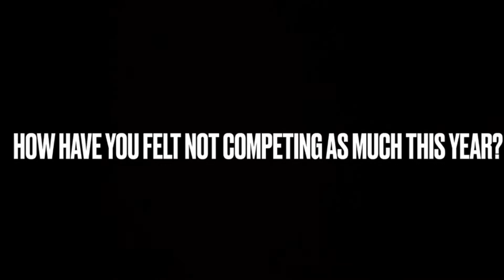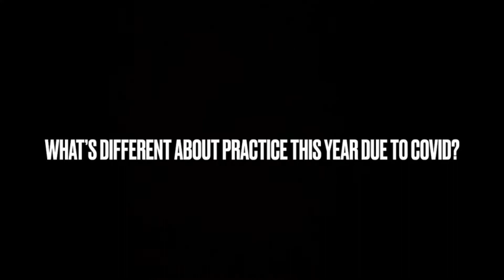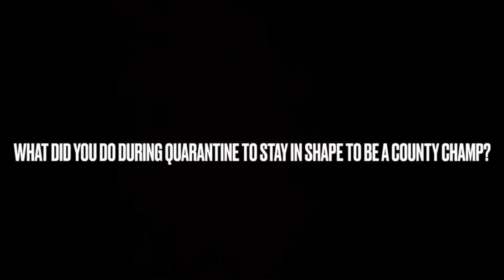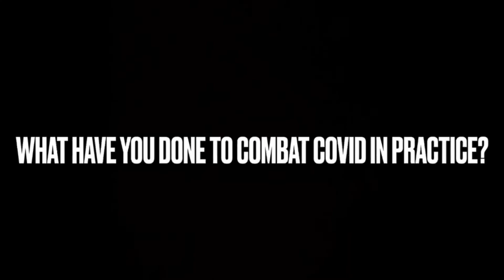Winging It Episode 12 Jan 31 2021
Eagle Zone News staffers at Delta HS present their home edition, Winging It: News from the Nest.  In Episode 12, the feature stories include exotic pets, stories about skiing, and the challenges of wrestling during the pandemic.  Enjoy the show!